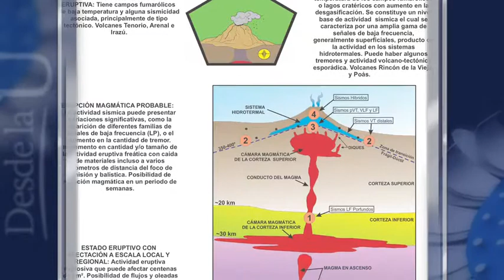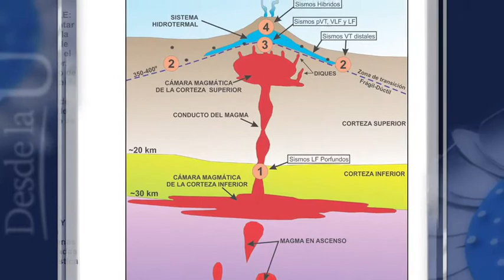Semáforo Volcánico de a Red Sismológica Nacional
La Red Sismológica Nacional pone a disposición del público un semáforo volcánico, herramienta que permite monitorear e interpretar el comportamiento de los volcanes en nuestro país